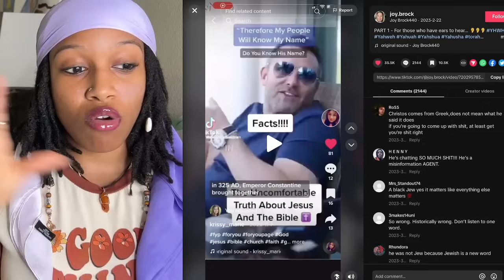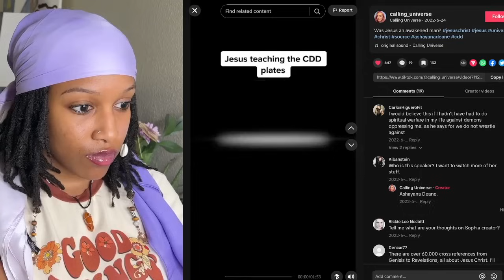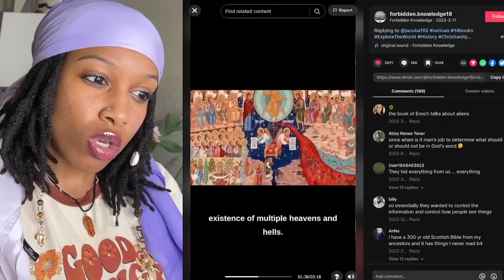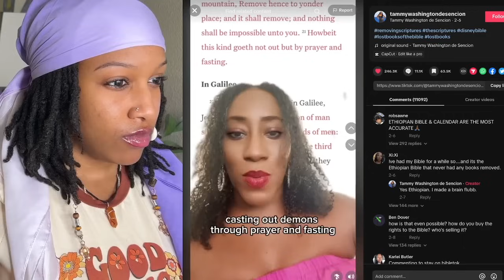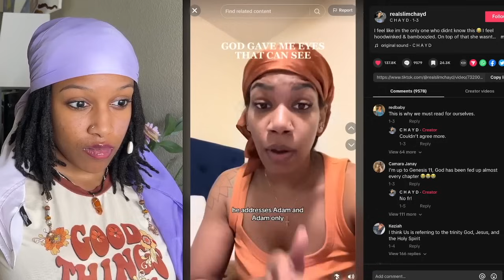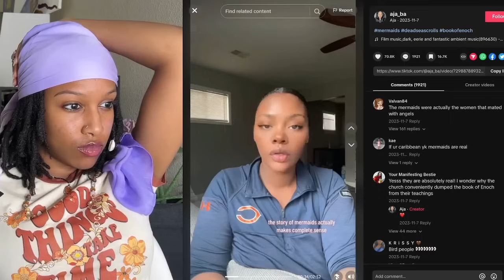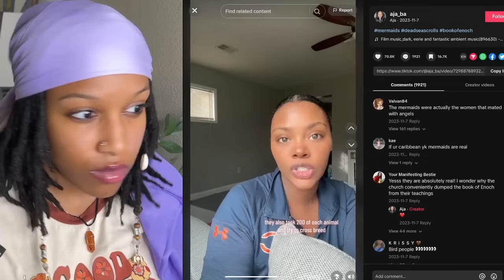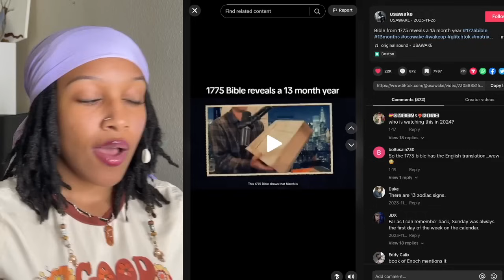FORBIDDEN KNOWLEDGE OF THE BIBLE TIKTOK REACTIONS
soooo Jesus was not the first who was named christ and there are 14 missing books from the bible that was purposely took out...

yall Im taking myself more serious with lucid dreaming so Join me for 30 Days of Lucid Dreaming with stellace

i do not claim these reacted videos as my own all content goes to their respective creators this is a reaction video